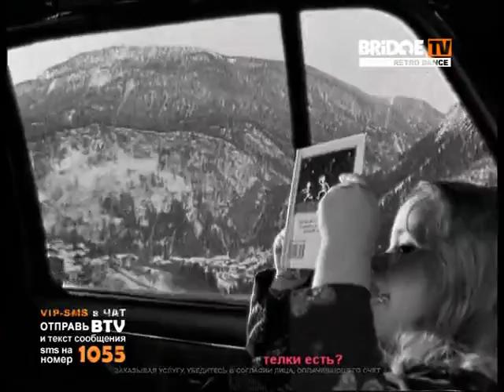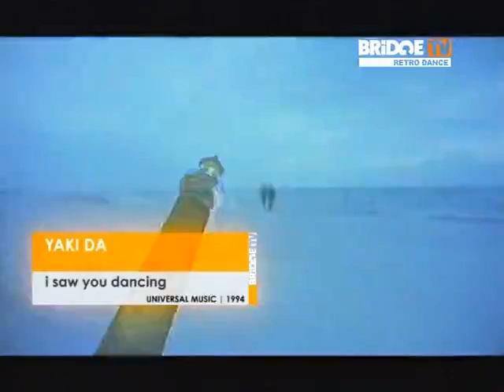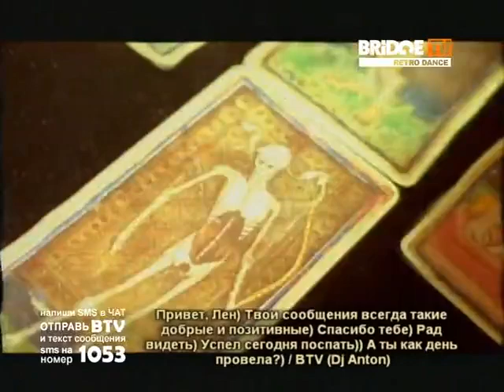Старый Выпуск Retro Dance (BRIDGE TV , 2012)